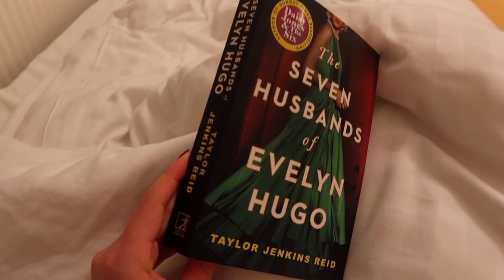my realistic university night routine (during winter)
everything I get up to after finishing all my university work for the day :)

FAQs:
Where are you studying abroad? - Copenhagen, Denmark